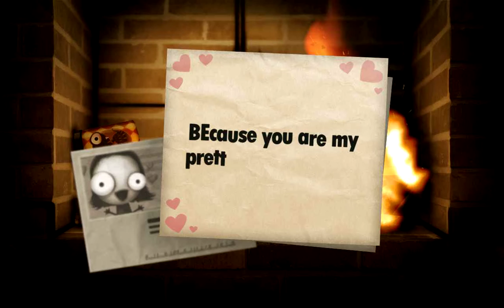Nobody Took Away A Dead Rodent's Fire!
Playing with fire again!